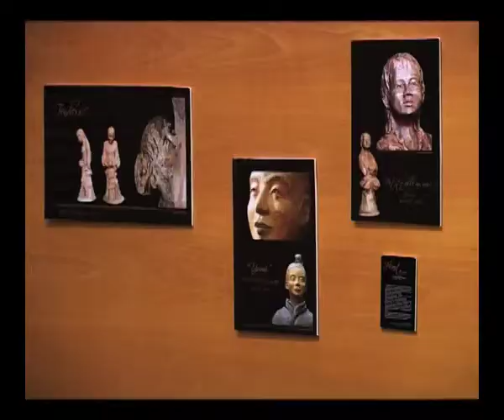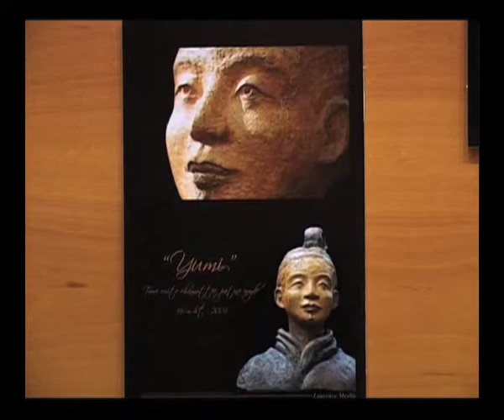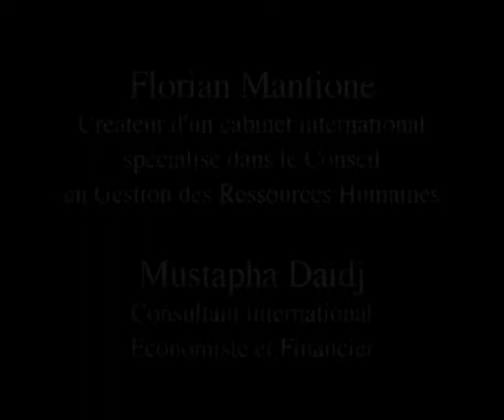FORUM COEUR ET RAISON "MANAGEMENT ET ETHIQUE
Une soirée sur le thème
"Management et éthique"
avec
Florian Mantione
Mustapha Daidj

Montpellier, mai 2010.